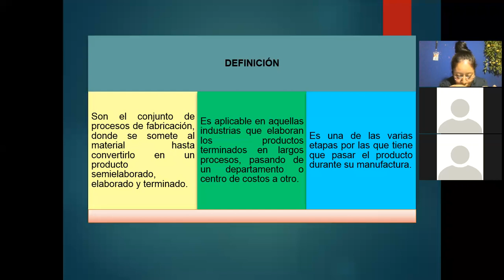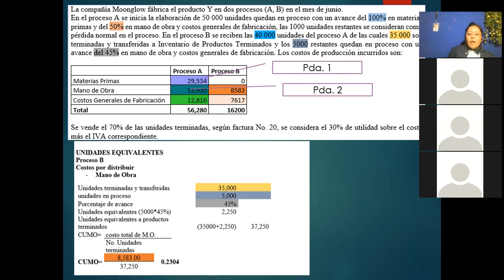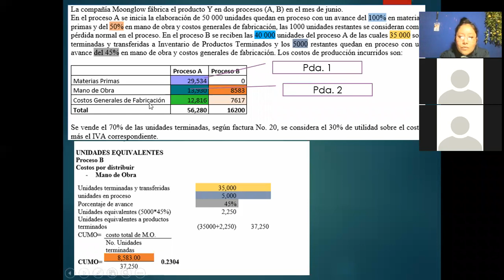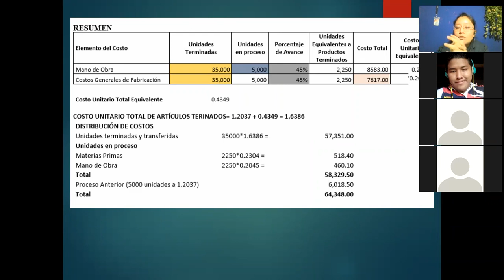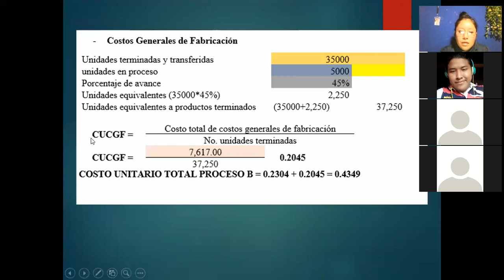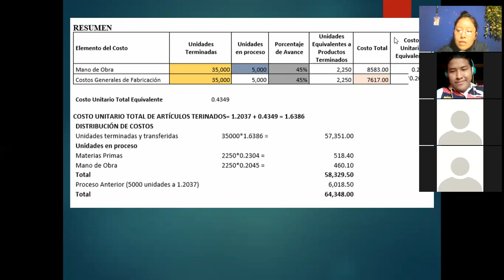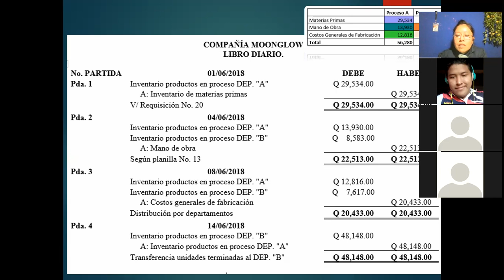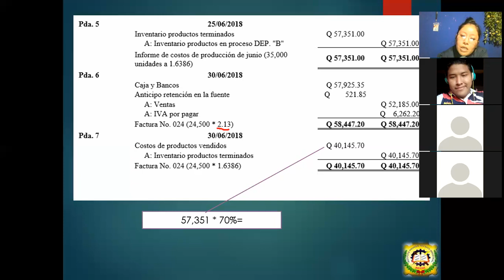GUÍA 3 COSTOS POR PROCESOS